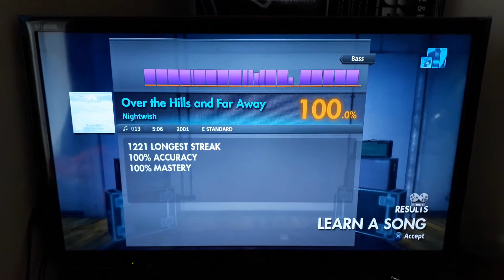Bass Cover: Nightwish - Over the Hills and Far Away (E/Mi Standard)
Originally written by Gary Moore. Performed by Nightwish:
Tarja Turunen – vocals
Tuomas Holopainen – synthesizers, keyboards, backing vocals
Erno "Emppu" Vuorinen – guitars
Sami Vänskä – bass guitar
Jukka Nevalainen – drums
Guest Musicians:
Tony Kakko (from Sonata Arctica) – backing vocals

They came for him one winter's night.
Arrested, he was bound.
They said there'd been a robbery,
his pistol had been found.

They marched him to the station house,
he waited for the dawn.
And as they led him to the dock,
he knew that he'd been wronged.
"You stand accused of robbery,"
he heard the bailiff say.
He knew without an alibi,
tomorrow's light would mourn his freedom.

for ten long years he'll count the days.
Over the mountains and the seas,
a prisoner's life for him there'll be.

He knew that it would cost him dear,
but yet he dare not say.
Where he had been that fateful night,
a secret it must stay.
He had to fight back tears of rage.
His heart beat like a drum.
For with the wife of his best friend,
he spent his final night of freedom.

he swears he will return one day.
Far from the mountains and the seas,
back in her arms he swears he'll be.

Each night within his prison cell,
he looks out through the bars.
He reads the letters that she wrote.
One day he'll know the taste of freedom.

she prays he will return one day.
As sure as the rivers reach the seas,
back in his arms he swears she'll be.

back in his arms is where she'll be.